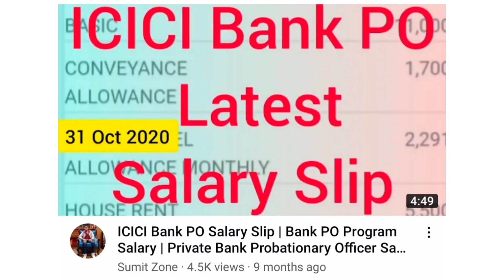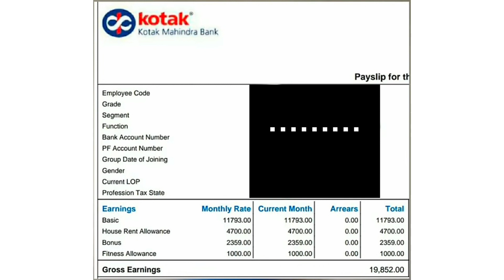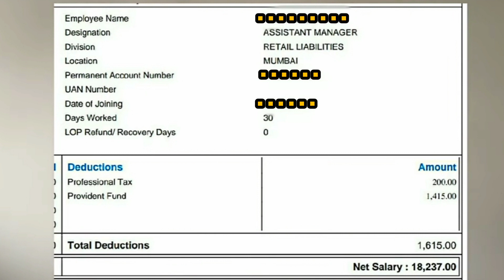Salary in Kotak Mahindra Bank | Kotak Mahindra Job | Assistant Manager Salary in Kotak Mahindra Bank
Sumit Zone